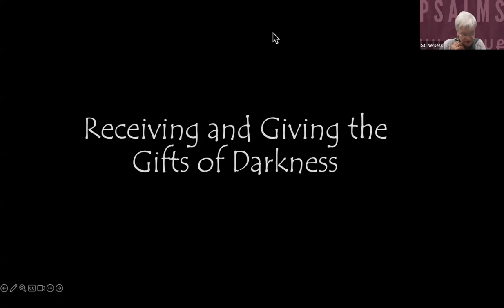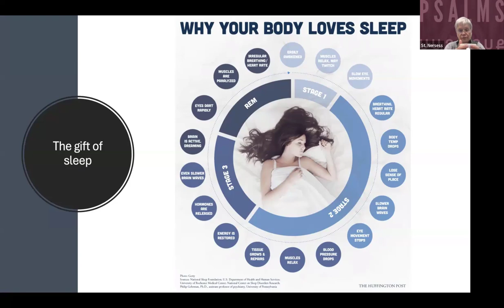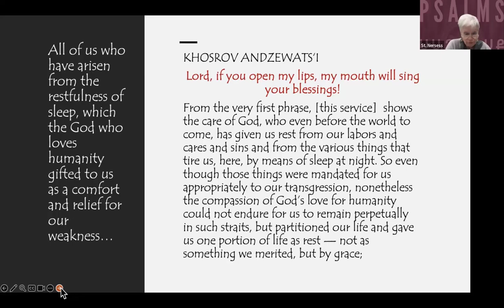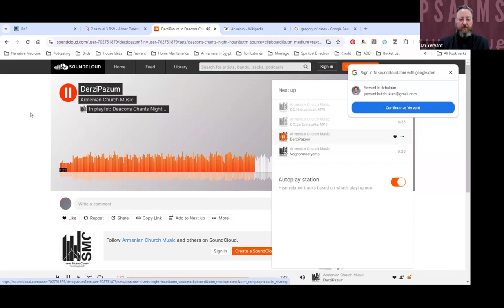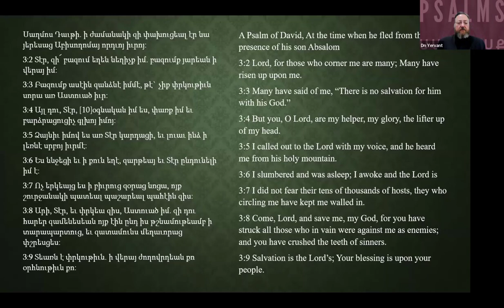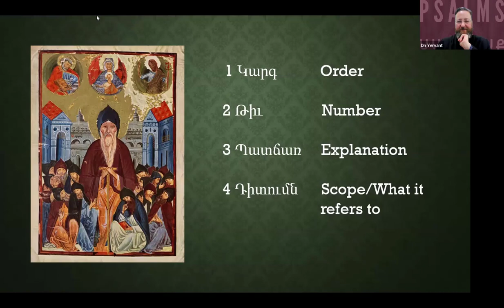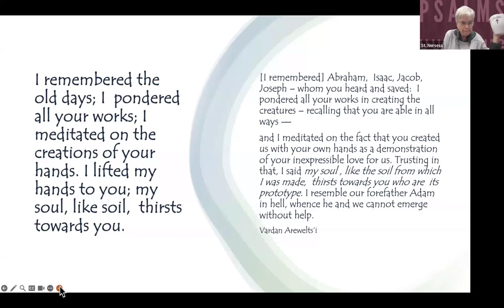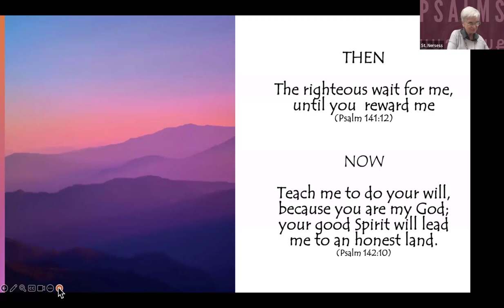Lecture 8 of Armenians and the Psalms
This is the eighth lecture from the Armenians and the Psalms lecture series, led by Dr. Roberta Ervine and Dn. Yervant Kutchukian.